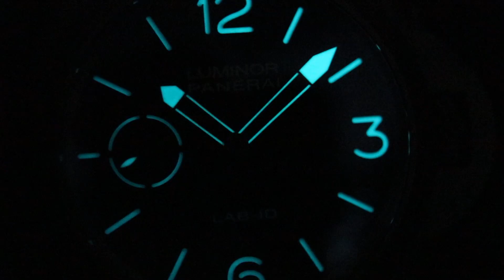【郭大開講第九集】沛納海PANERAI PAM00700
這次要介紹全球限量50支的沛納海PAM00700，外觀是好看的螢光藍指針搭上全黑錶面和三明治錶盤，更採用耐用新穎的碳纖維材質。
怎麼能錯過這麼優質的錶！還有更多細節，快來看郭大怎麼介紹！